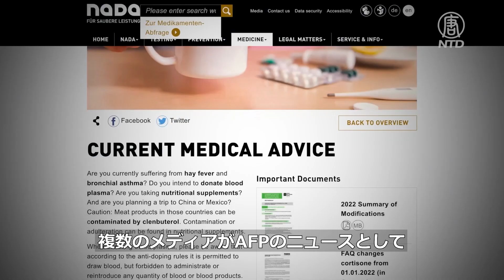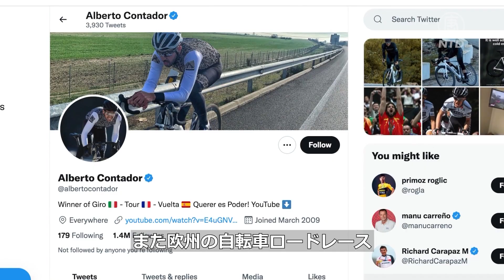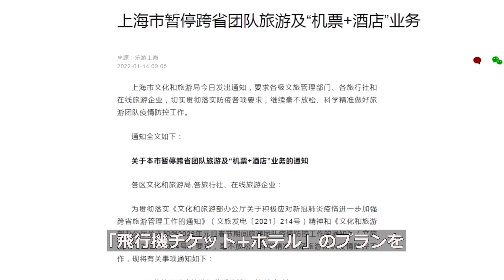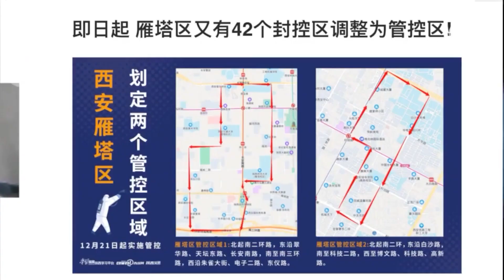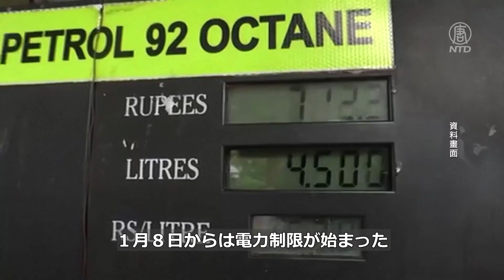NTD週刊ニュース 2022.01.23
末端の警察官も「ニラ」にすぎない
ドイツがオリンピック選手に警告「中国の食肉摂取を避けるべき」
上海の大学生が続々と大学から脱出「パソコンをつかんでそのまま走った」
「食べるものがない」天津市の居住区で抗議発生
当局の都市封鎖に不満 深圳や西安で抗議発生
一帯一路の「債務の罠」で危機拡大のスリランカ
預金種目：普通預金
口座番号：2158157
口座名義：ﾄｸﾋ)ｴﾎﾟｯｸﾒﾃﾞｨｱ